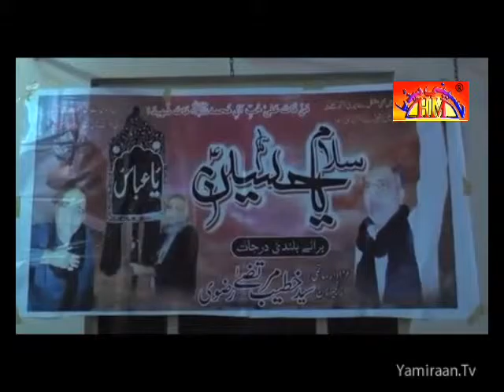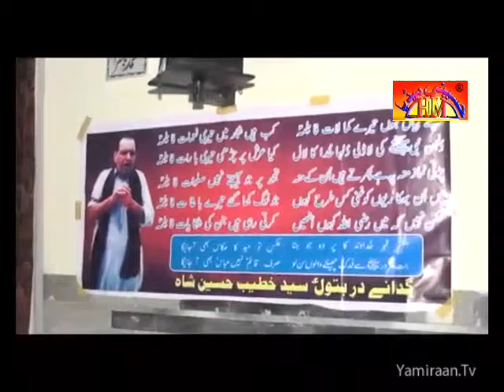Lighting 11 Rajab 2016 | Jashan e Shahzada Ali Akbar (A,S) | Dina